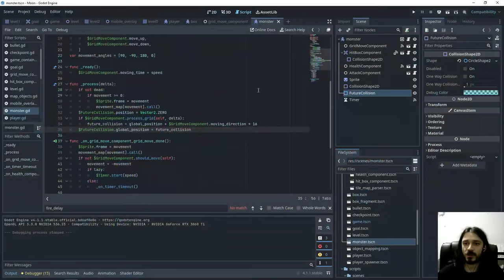Philosophy of games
We were watching some TombRaider gameplay, and then the subject of old-school games was touched, this is a brain-dump of what I think of what games are and what they mean.